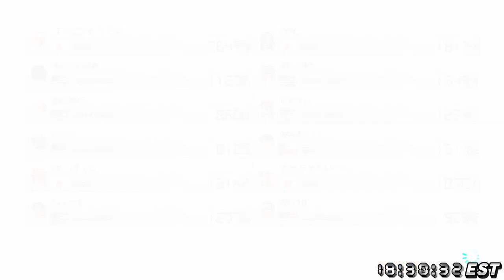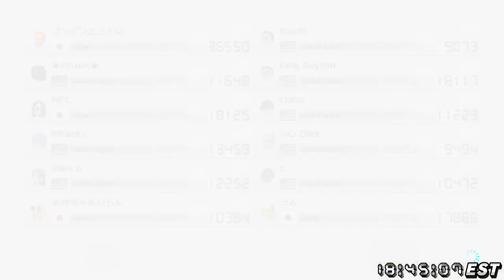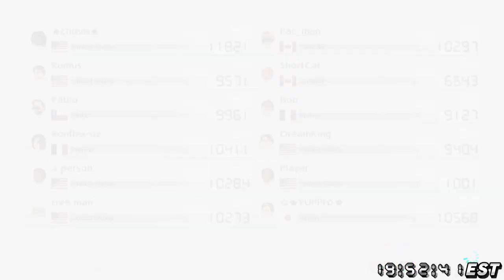Some MK8DX for this Wednesday afternoon. [06/19/2024]